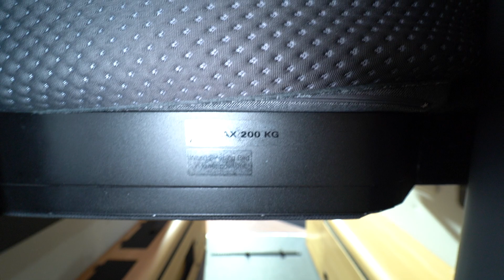Big space campervan 2024 ADRIA Twin MAX 680